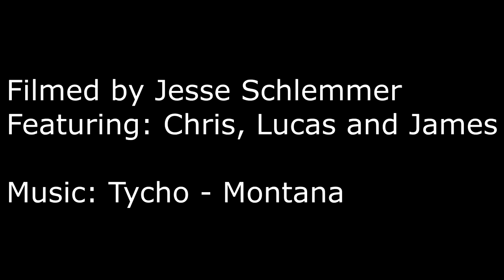Glacier National Park - Hole in the Wall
Shot 100% on the GoPro Hero 5 Black

Took a trip last fall out to Montana to do some hiking. Started out dropping the car off at Bowman Lake and hitch hiked up to Kintla Lake for the hiking. Took a 4 day hike from Kintla to Boulder Pass and saw a grizzly bear and it's cub on the way. We then went from there to Hole in the Wall. We hiked out the last 17 miles to Bowman Lake and drove home. Overall an amazing trip, and had some scares.

FYI for anyone planning on  hiking this trail. From Kintla Lake up to Boulder Pass says it's about 10.2 miles and about 2400 feet in elevation change. Another man we walked with said he had his GPS and it's more like 15 miles and 4k elevation change. This is a hard 1 day hike, and so don't be like us and get stuck out close to dark.